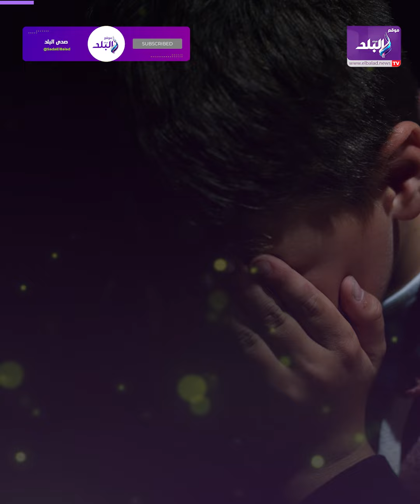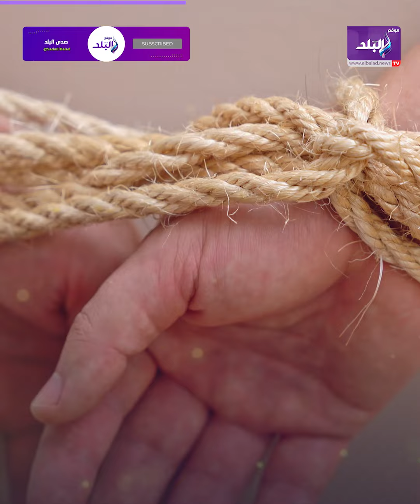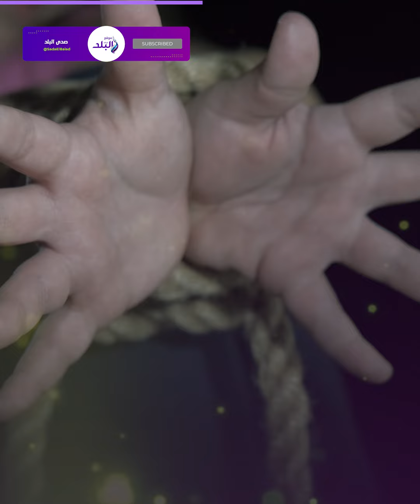في 24 ساعة فقط .... كيف أنقذت مباحث أطفيح ابن التاجر الثري من الخاطفين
ـــــــــــــــــــــــــــــــــــــــــــــــ